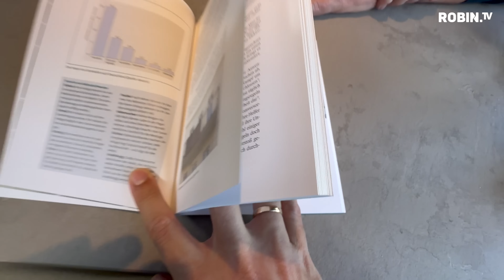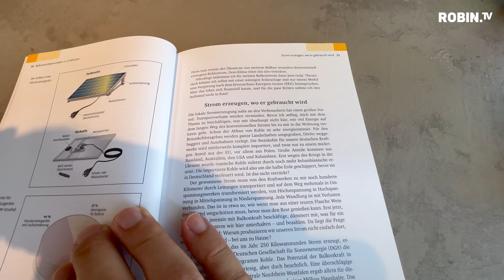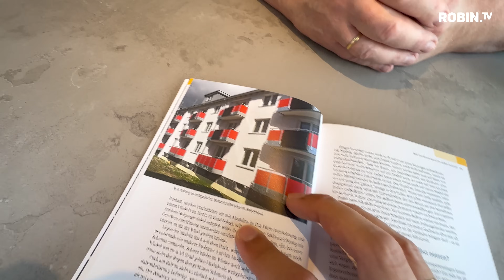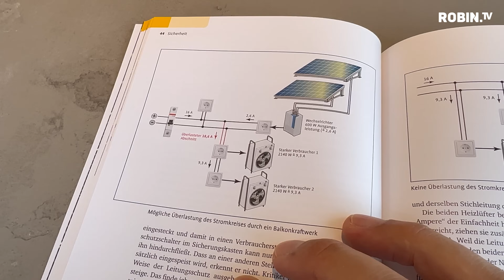Die Balkonkraftwerk Bibel mit Holger Laudeley